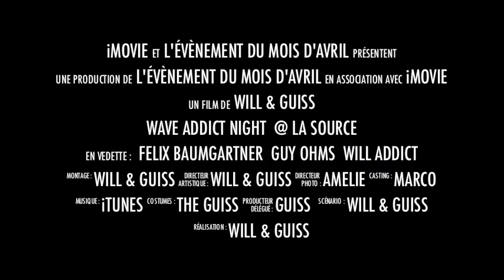Teaser Felix Baumgartner @ La Source